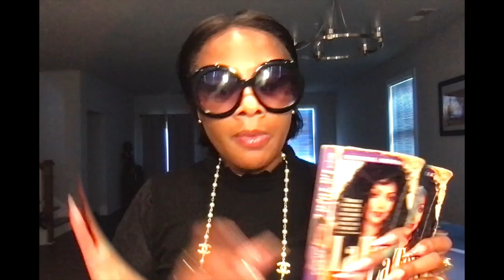So it's all Katherine Jackson's Fault 🤔 The End of 29